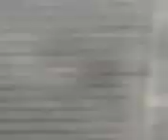July 23, 2018